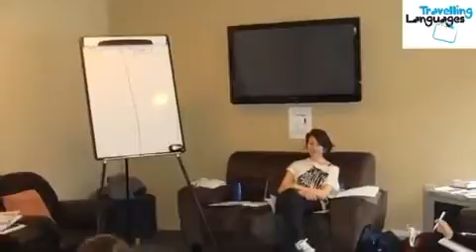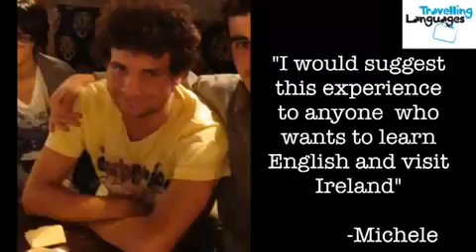Student feedback and day by day on slideshow uyLCf KLl5w